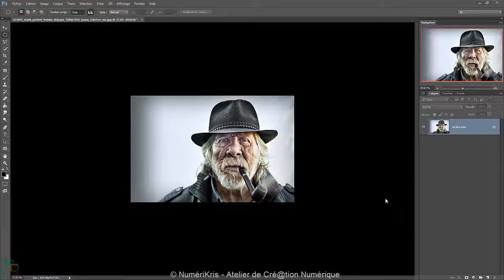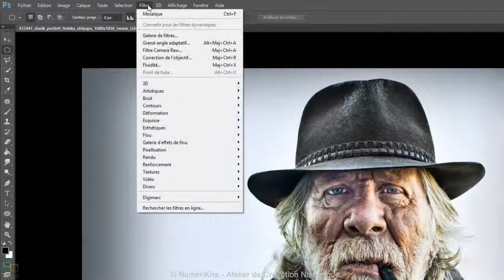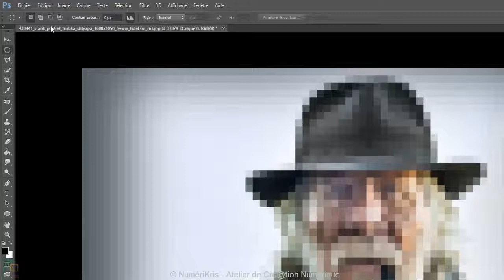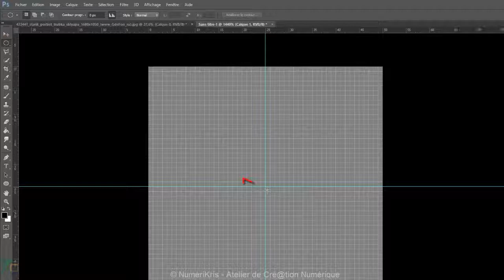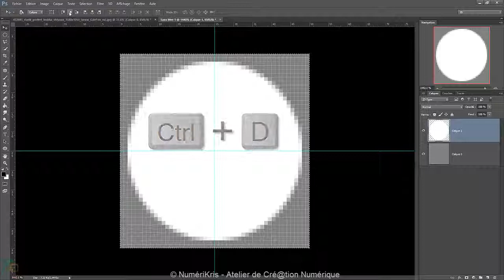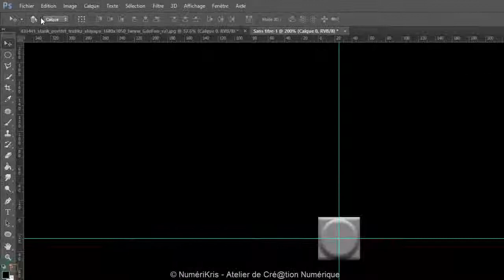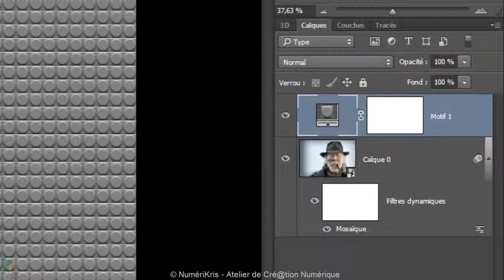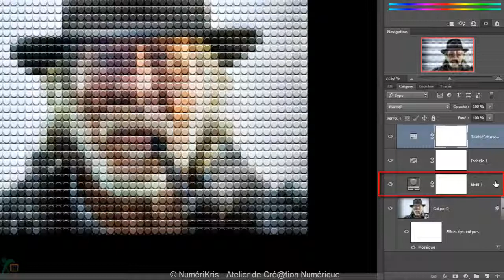Photoshop Tutorial | Turn your photos into Lego - Transformez vos photos en Légo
Turn your photos into Lego - Transformez vos photos en Légo